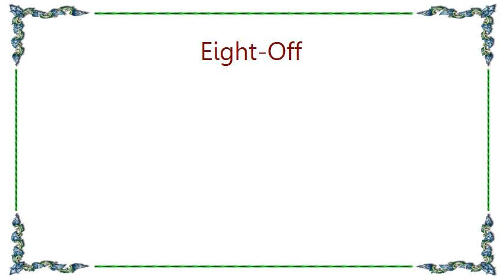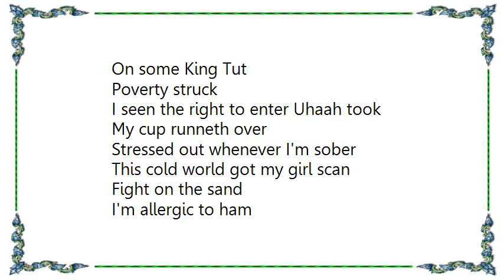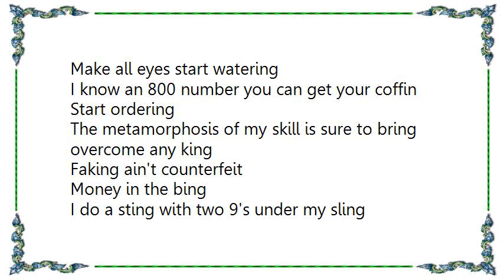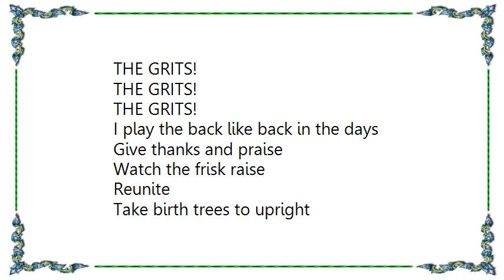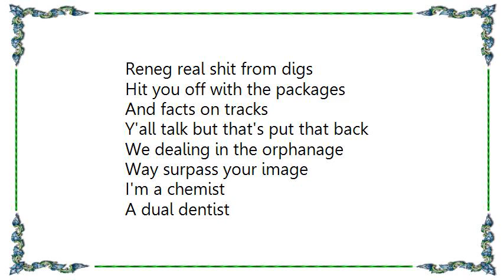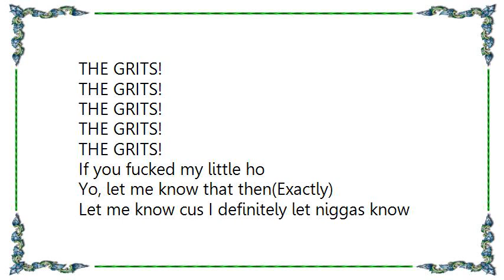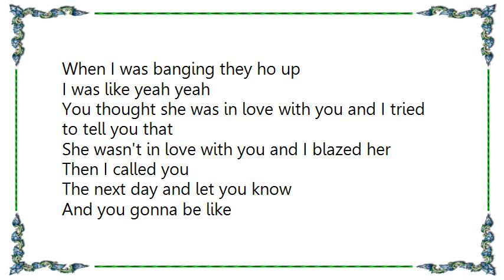Eight-Off - The Grits Lyrics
[Lyrics Eight-Off - The Grits]
This album right here
This is the Yin and the Yang
So you gonna hear a lot of different things on it
You gonna hear a lot of profanity

You might hear a lot of um...
A lot of love
A lot of hate

'Cause it's like come on I got enemies
I got friend emies
And those that pretend to be's

Homocide hill!
That's the grits
THE GRITS!
The barracks baby word up
Verrazano bridge
Yo yo

I give a speech like Martin Luther King
Let freedom ring
Forget a bow ring
It's a black thing

Holding me locked up
With brothers be getting oxed up
Taking life for granted
Most of us abandon

How I know you not a cruel
Beef in the home
Africans
With jet black Americans

Dominicans war with the Puerto Ricans
Deep in the street
Thugs carrying heat
The rest of the projects surrounded with gates

Middle class families are moving upstate
While the younger generation selling cake
Trying to imitate mixtapes
It's all final

Big locks on the Verrazano
Get fined BB conduct
On some King Tut
Poverty struck

I seen the right to enter Uhaah took
My cup runneth over
Stressed out whenever I'm sober
This cold world got my girl scan

Fight on the sand
I'm allergic to ham
Weak minds all aboard
I see devils in the eyes of camcord'

And my reward is to let y'all know
I'm going out like PLO
Whenever I go uhh

THE GRITS!
THE GRITS!

I start the slaughtering
Make all eyes start watering
I know an 800 number you can get your coffin
Start ordering

The metamorphosis of my skill is sure to bring overcome any king
Faking ain't counterfeit
Money in the bing
I do a sting with two 9's under my sling

Anybody you bring
Still won't do a god damn thing
You nothing but a...
Onion in the rain

I floss rhymes
I loss rhymes
I got it like that
Y'all bitch niggas I toss times

I got rhymes that will still rock you

Cats that will spot you
Told you I chill
Lay off a shit
I still shot you

The only thing I'm unable to do
Is do what I got to
Look in hospital
Brooklyn apostle

Lyrical gospel
Still fortunate to scorch your shit
Paying for the cost of it
Your whole style remains wack
I know It's awful kid

THE GRITS!
THE GRITS!
THE GRITS!
THE GRITS!

I play the back like back in the days
Give thanks and praise
Watch the frisk raise
Reunite

Take birth trees to upright
I forget a fake MC's
My songs the Bible
Survival in the man

The lost lands
No radio play
The Pillage is banned
Like a foreigner don't understand

Y'all some flan cats eat pig
Reneg real shit from digs
Hit you off with the packages
And facts on tracks

Y'all talk but that's put that back
We dealing in the orphanage
Way surpass your image
I'm a chemist

A dual dentist
Treat my heritage like friendship
I be exit
I rock a gold necklace

And restless
It's always hectic
Staten Island shit
Bad habit shit

Made me twist it
One twenty district shit
Pillage be the senate
Throw darts like Masons

Garment Renaissance
Patriots
Hold the blood like tampons
Baby conduct

Put your fist up
No more struggles
100 dollars for the hen' dog
200 for the bubbles

Less troubles
Pill-Age
Plus some can turn rappers of off the stage
This beef will never we engage
Buck buck buck buck buck

THE GRITS!
THE GRITS!
THE GRITS!
THE GRITS!
THE GRITS!

If you fucked my little ho
Yo, let me know that then(Exactly)
Let me know cus I definitely let niggas know
When I was banging they ho up

I was like yeah yeah
You thought she was in love with you and I tried to tell you that
She wasn't in love with you and I blazed her
Then I called you

The next day and let you know
And you gonna be like
'Yo, let me get my bracelet back'